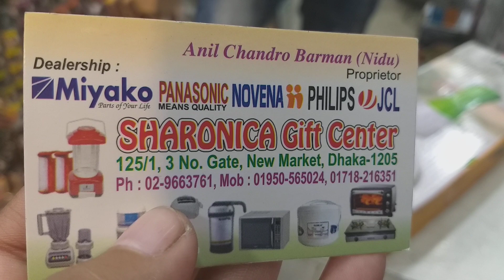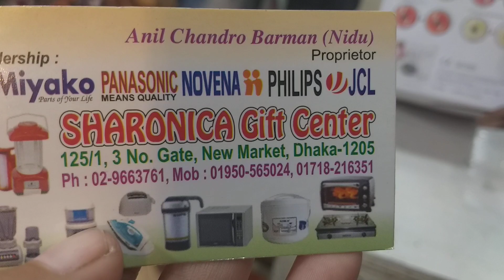এগ বিটার |beautiful egg better & price